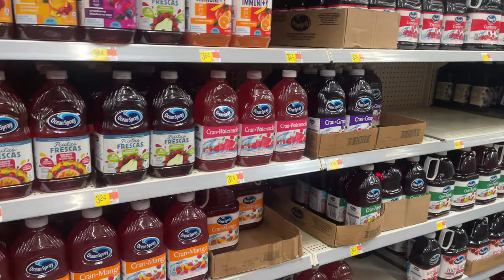Day In A Life (Jackson State Football Player Edition )